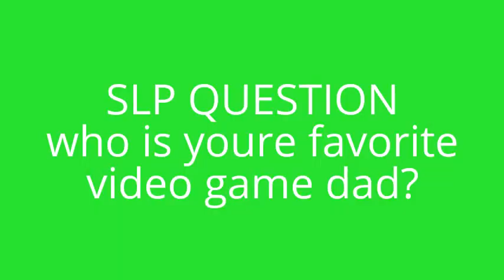slp : FATHERS DAY!!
its fathers day! see how 2 families celebrate!